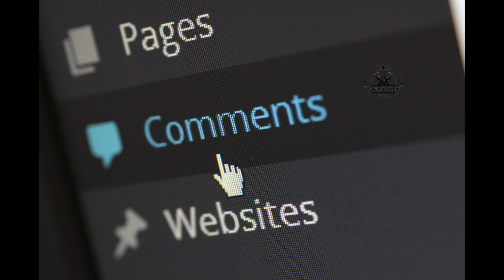မျက်နှာ ဝိုင်းပီး ဘာ ကေညှပ်ရမလဲ?